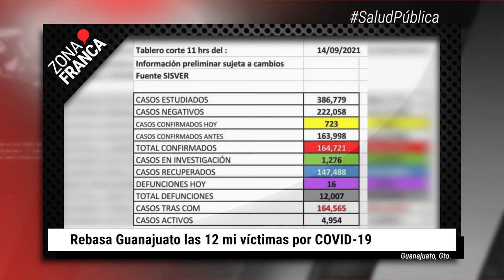Rebasa Guanajuato las 12 mi víctimas por COVID-19 | BrevesDeLaZona📰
Este es el ResumenInformativo de esta noche en Guanajuato
- Canaco reporta cierre definitivo de 300 empresas en León por la crisis de la pandemia.
- En Guanajuato, buscan “empresas dispuestas a cambiar” y volverlas competitivas.
- Rebasa Guanajuato las 12 mi víctimas por COVID-19.